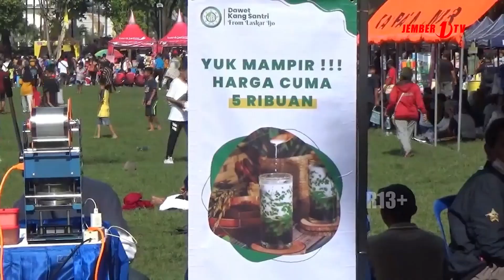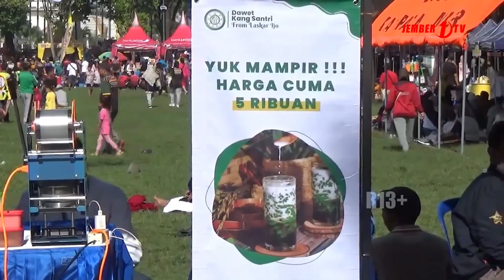SEMARAK HUT TNI KE 77